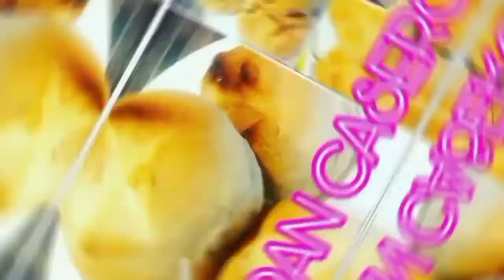Como hacer Guiso de 🥘🫕🍲Lenteja Guiso de Lenteja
Ingredientes
-1 1/2 Taza de Lenteja
-3/4 de Churrascos de cerdo
-4 Salchichas parrilleras
-1 cebolla Grande
-520cc de puré de tomate
-1 hoja de Laurel
-1 papá mediana
-Sal y Pimienta al gusto
-Agua c/n
-Aceite c/n

"Reahogar la Lenteja en agua la noche anterior"